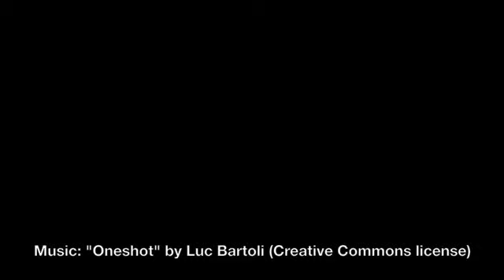Home restoration, save the bay, art space repair and more...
MB faculty and staff yesterday took part in community service work at 15 different locations across Providence and the surrounding area. Here's a glimpse of their work at various sites. (We think they might have had some fun, too.)